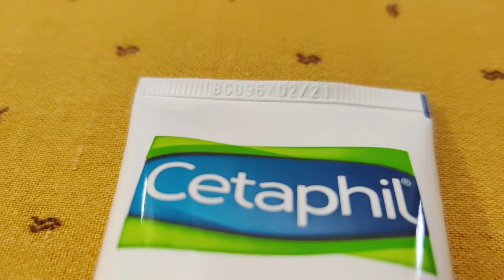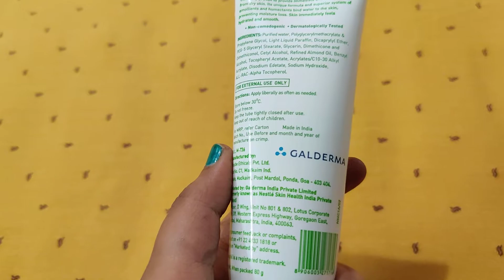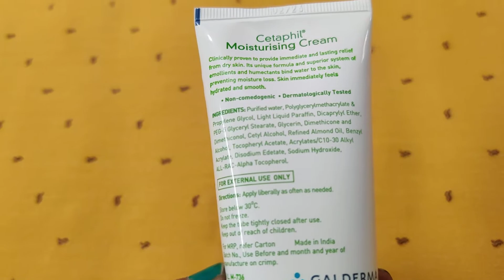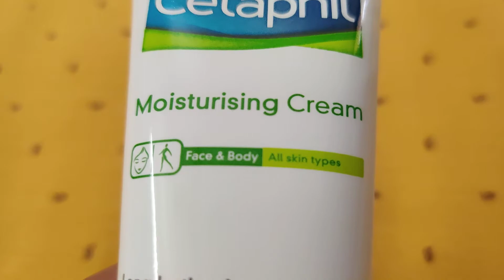Cetaphil Moisturiser Review in Telugu || Glow With Beauty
Cetaphil Moisturising Cream Review in Telugu || Glow With Beauty
Sebamed hydra cleanser: